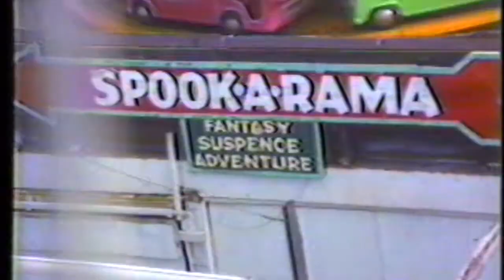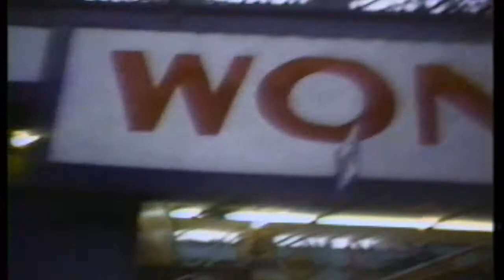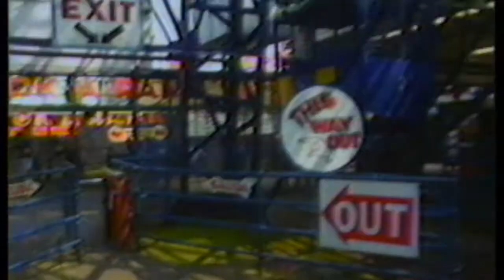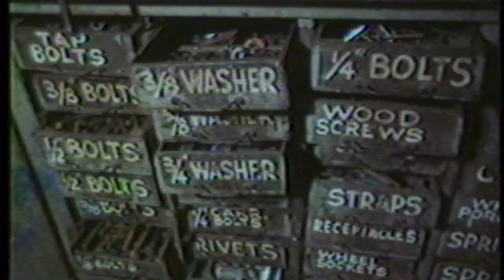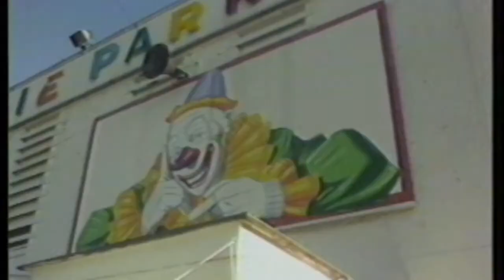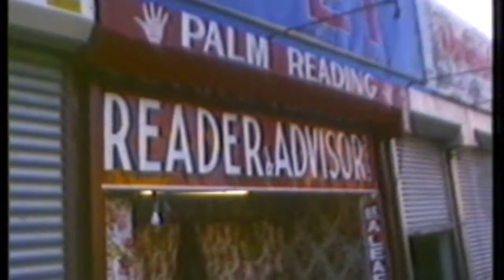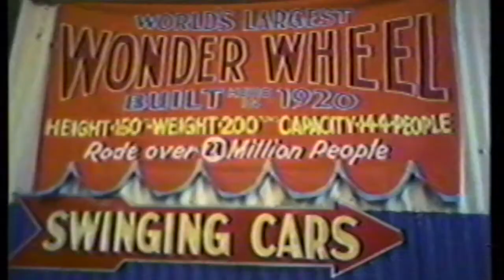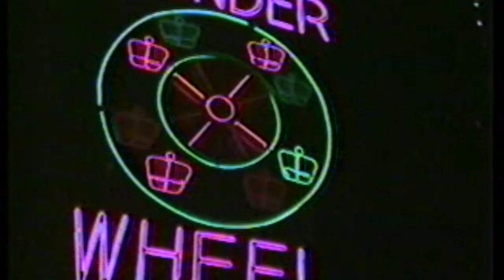WonderWheel 1979 - It's a Wonder!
Coney Island. Produced by Dave and Lyn Pentecost. Featuring the Garms family.